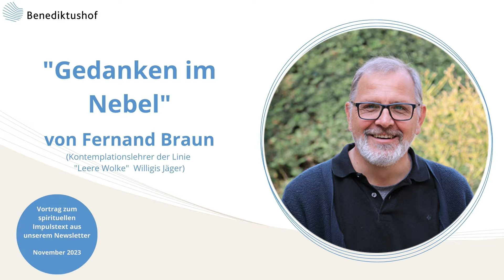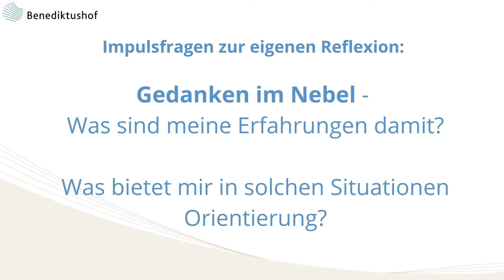"Gedanken im Nebel" mit Kontemplationslehrer Fernand Braun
"Seltsam, Im Nebel zu wandern …
Jeder ist allein."
(Hermann Hesse)

Kontemplations-Lehrer Fernand Braun nimmt uns auf sehr anschauliche Weise mit in ganz alltägliche Momente, wie sie jeder von uns tagtäglich erlebt. Stress und Zeitdruck, Frust und Langeweile, überraschende Ereignisse und Nachrichten, der ganz normale Fluss des Lebens - all das macht etwas mit unseren Gedanken und unserem Empfinden von Zeit. Wir finden uns wieder in einem Gedankenkarussell, manchmal wie in einem Nebel. Was kann uns dann helfen, wieder klar zu werden und uns ganz dem Augenblick, der Wirklichkeit zu stellen?

Reflexionsfragen: Gedanken im Nebel - was sind meine Erfahrungen damit?
Was gibt mir in solchen Situationen Orientierung?

Nächster Termin des Autorengesprächs:
Dienstag, 16. Januar von 19:30 – 20:30 mit Dr. Alexander Poraj
(gleicher Link wie beim täglichen Online-Sitzen in Stille)

Newsletter mit monatlichem spirituellen Impuls:
Wer sich für unseren Newsletter interessiert, kann sich hier anmelden und auch ältere Ausgaben im Archiv nachlesen

ANLEITUNG ZEN-MEDITATION

Der Zen-Meister Alexander Poraj zeigt in dieser Anleitung für Zen-Meditation, worauf Anfänger und Einsteiger achten sollten und erklärt Schritt für Schritt, wie wir Achtsamkeit üben können. Dabei gibt er Anfängern wichtige Hinweise zur Sitzhaltung, Tipps beim Meditieren und wie Einsteiger häufig auftretende Probleme bei Anfängern vermeiden können:

Benediktushof
Seminar- und Tagungszentrum GmbH
Klosterstr. 10
97292 Holzkirchen/Unterfranken

Geschäftsführer: Gerhard Bader

7 GUTE GRÜNDE FÜR MEDITATION und ACHTSAMKEIT
1. Meditation und Achtsamkeit helfen uns ganz bei uns selbst anzukommen
2. Meditation und Achtsamkeit unterstützen bei Stress und Burnout
3. Meditation und Achtsamkeit sind in jedem Augenblick anwendbar
4. Meditation und Achtsamkeit benötigen keine besonderen Techniken
5. Meditation und Achtsamkeit helfen uns unsere Mitmenschen besser zu verstehen
6. Meditation und Achtsamkeit steigern unser Wohlbefinden und Lebensfreude
7. Meditation und Achtsamkeit schenken uns Freude im Augenblick hier und jetzt

Häufig verwendete Suchworte: Achtsamkeit, Zen, Kontemplation, MBSR, Yoga, christliche Meditation, Zen-Meditation, Kurse, Seminare, Anleitung Zen Meditation, Meditation für Führungskräfte, Kontemplation für Führungskräfte, Meditation für Unternehmer